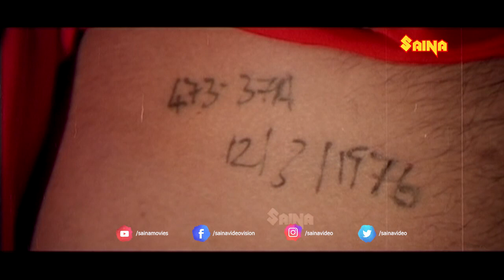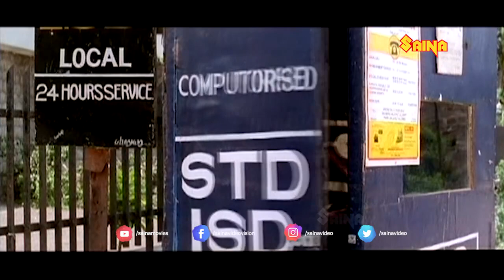മോള് ഇരട്ട പ്രസവിക്കും , പോരെ...! | Jagathy Sreekumar - Comedy Scene